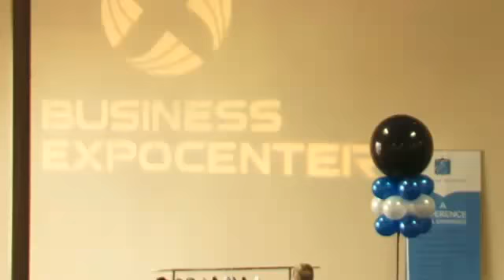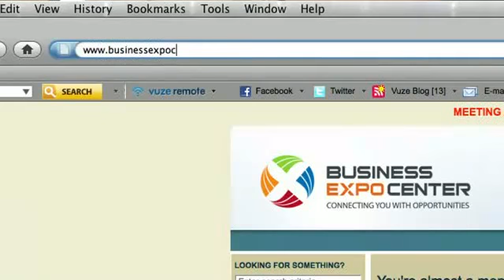Business Expo Center - Founder Jim Shab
Founder Jim Shab
Business Expo Center